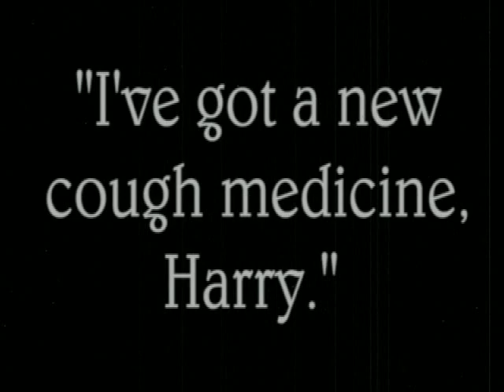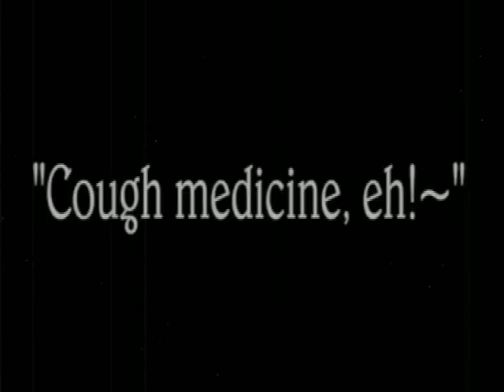JUDGE RUMMY in A JOY RIDE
Well, look-a here!  A Judge Rummy cartoon credited to Grim Natwick!  I rejiggered this cartoon by redoing the title cards, adding a music bed and tweaking a few edits.